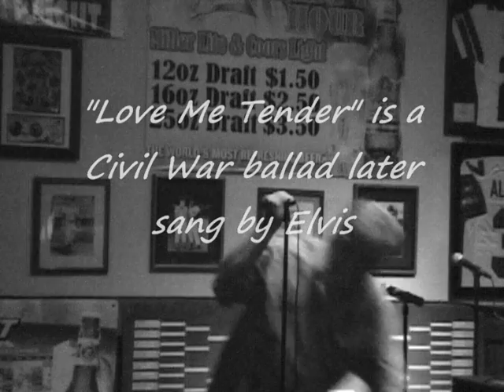Love me Tender. JR